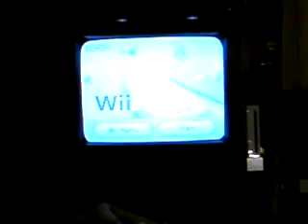How to Use a Wii Remote without a Wii Sensor Bar!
here is a teknic my cousin uses to use the Wii menu. Turn a bright light on and point at it from a distance of about 10 meteres and u will see the little cursor on the tv screen.